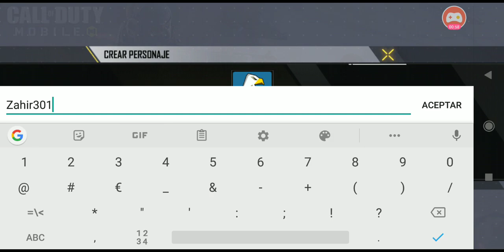Gameplay Call Of Duty Mobile [Ya disponible en Peru]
Lamento no grabar con audio,tengo tos y no quiero estar interrumpiendo todo el video,espero que igual les guste,yo use un vpn ya que no soy de peru y el juego lo descargue de apkpure